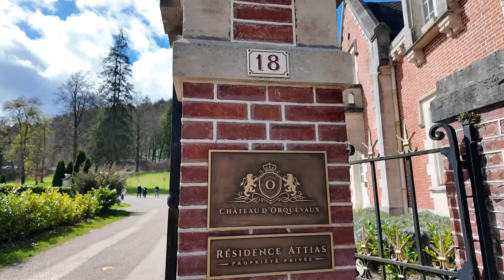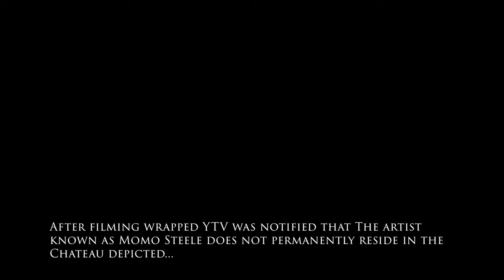Inside My Art Chateau in the French Counytrside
Step inside Chateau Orquevaux,  my peaceful and lush art retreat home away from home
 |Cribs| AD|Chateau Life
non-delulu translation: I was lucky enough to partake in an art residency at Chateau Orquevaux in France recently and if you put me in a lush environment I can and will act a fool so thank you Chateau fam for letting me do just that check them out here: